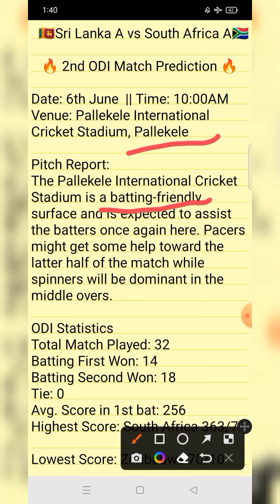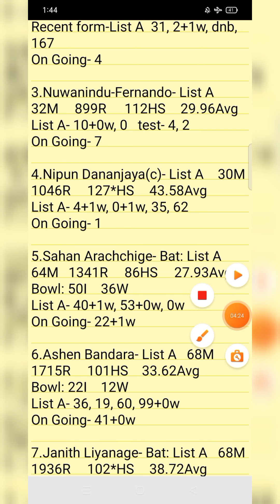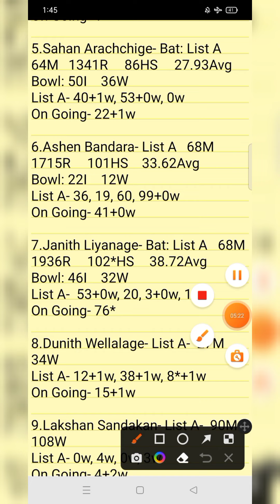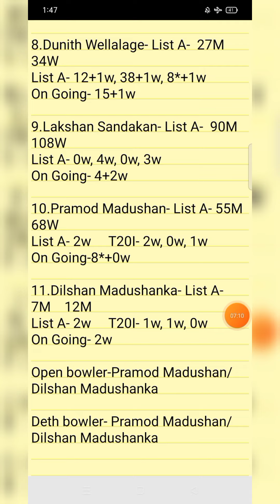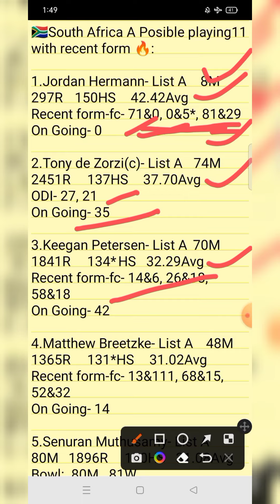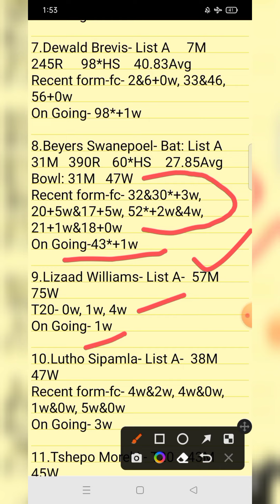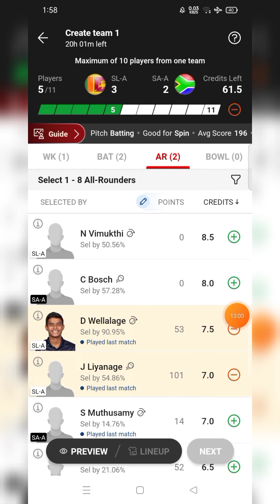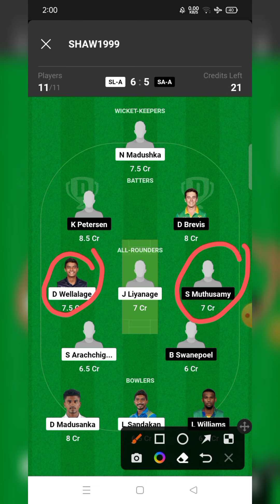SL-A vs SA-A 2nd ODI Dream11 Prediction 2023|| SL-A vs SA-A Low selection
SL-A vs SA-A 2nd ODI Dream11 Prediction 2023|| SL-A vs SA-A Low selection percentage player

Sourav Shaw